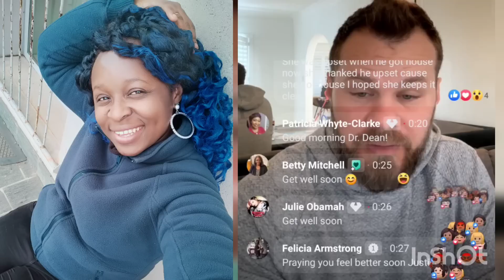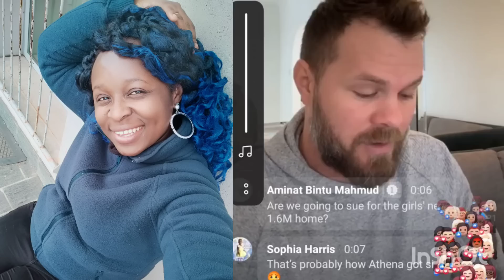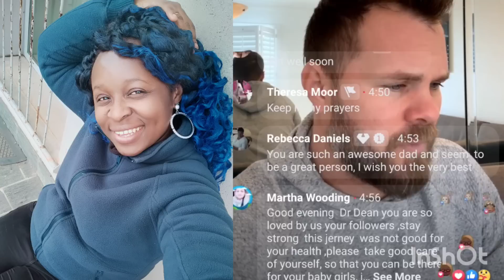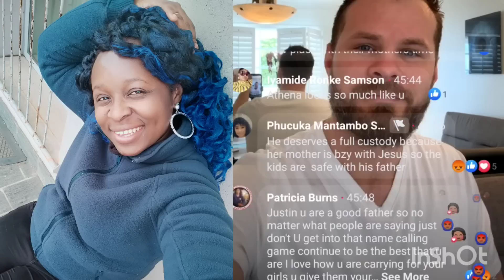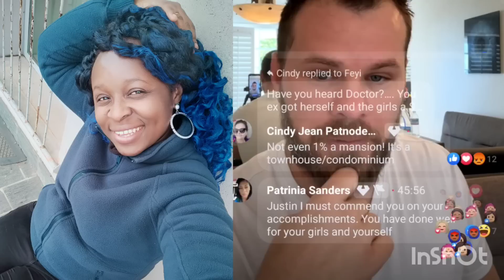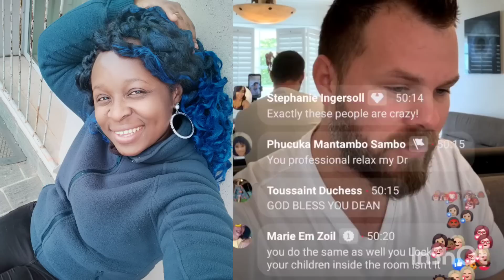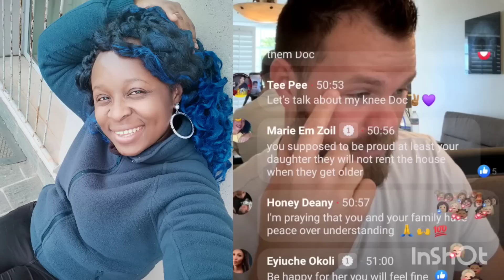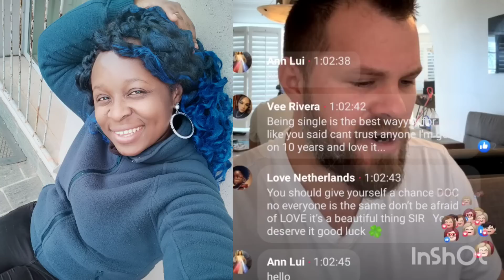🌶️Justin Dean Korra Obidi ex husband finally react to Korra new mansion 🧐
hi lovely.

Justin Korra Obidi ex finally reacts to Korra Obidi new mansion in Los Angeles California.

his is happy and his reaction is so nice.

both ex are doing great and wonderful.

congratulations to Korra Obidi June and Athena.